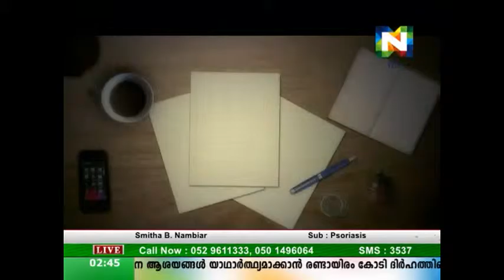Mizhiyoram Nov 25 ( Psoriasis )